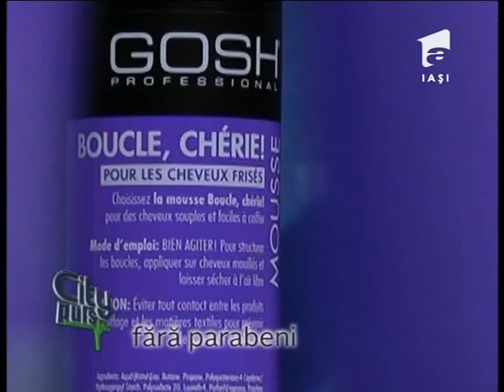City Puls 7 noiembrie partea II-a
invitat Tudor Ciuhodaru deputat UNPR